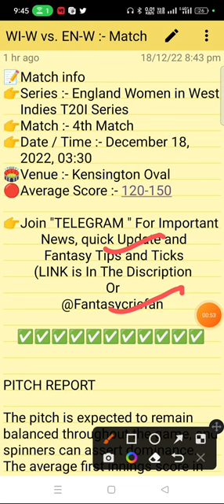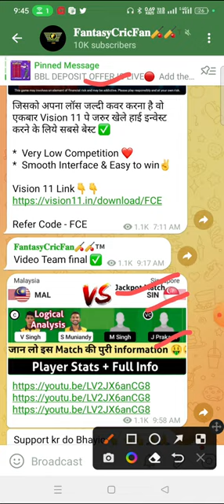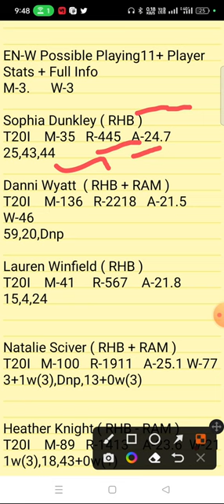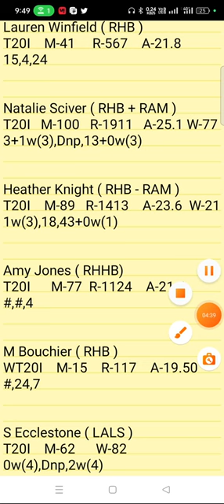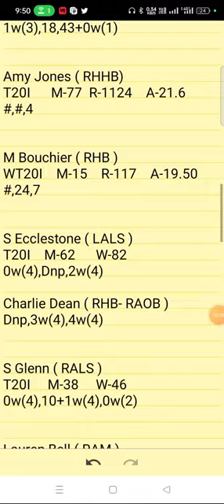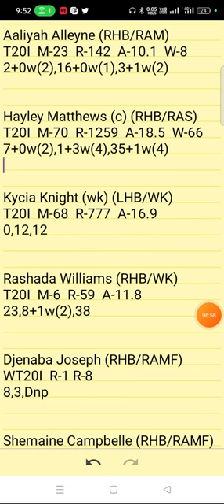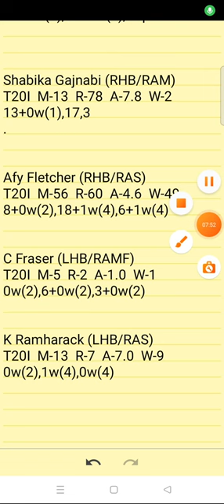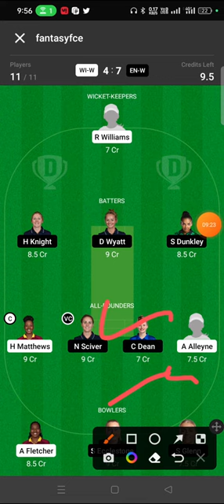WI-W Vs EN-W Dream11 Prediction | wiw vs enw | West Indies Women vs England Women T20I Match | live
wi w vs en w pitch report
wi w vs en w dream11
wi w vs en w player stats
wi w vs en w batting oder
wi w vs en w grand league team
wi w vs en w playing
wi w vs en w match prediction
wi w vs en w match info
wi w vs en w linup.
wi w vs en w gl top player
wi w vs en w dream11 analysis
wi w vs en w dream11 today match
wi w vs en w player record
wi w vs en w h2h player stats
wi w vs en w gl team
wi w vs en w wining team
wi w vs en w live
wi w vs en w live player stats
wi w vs en w team today match
wi w vs en w prediction team
wi w vs en w dream11 prediction team
wi w vs en w
wi w vs en w  dream11 team
wi w vs en w team prediction
wi w vs en w dream11 prediction today match
wi w vs en w match
wi w vs en w gl team prediction
wi w vs en w today match
wi w vs en w playing 11
wi w vs en w prediction
wi w vs en w odi today match
wi w vs en w wold cup team prediction
wi w vs en w last match scorecard
wi w vs en w live score
wi w vs en w dream11 prediction
wi w vs en w dream11 best team
wi w vs en w playing 11 today match
wi w vs en w ipl match prediction
wi w vs en w dream11 team today
wi w vs en wdream11 prediction
wi w vs en w stats
wi w vs en w full stats
wi w vs en w batting order
wi w vs en wplayers stats
wi w vs en w 1st match t20 match
wi w vs en w today t20 prediction
wi w vs en w t20 dream11 prediction
West Indies Women vs England Women T20I 1st match t20 match
West Indies Women vs England Women T20I dream11 prediction
West Indies Women vs England Women T20I today t20 prediction
West Indies Women vs England Women T20I t20 dream11 prediction
West Indies Women vs England Women T20I dream11 team
West Indies Women vs England Women T20I playing 11 today match
West Indies Women vs England Women T20I ipl match prediction
West Indies Women vs England Women T20I dream11 team today
West Indies Women vs England Women T20I dream11 prediction today match
West Indies Women vs England Women T20I
West Indies Women vs England Women T20I dream11
West Indies Women vs England Women T20Idream11 prediction
West Indies Women vs England Women T20I stats
West Indies Women vs England Women T20I full stats
West Indies Women vs England Women T20I batting order
West Indies Women vs England Women T20I today match
West Indies Women vs England Women T20I last match scorecard
West Indies Women vs England Women T20Iplayers stats